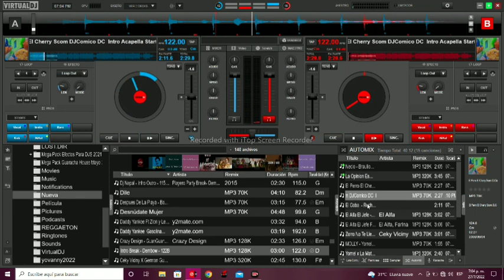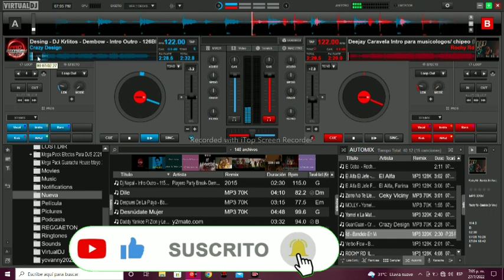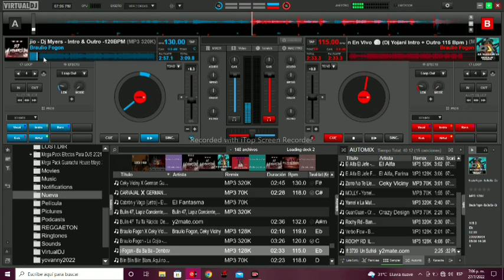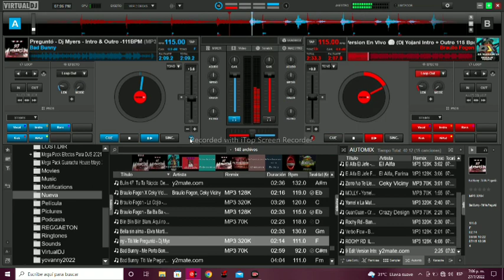pack dembow en intro para dj los mas pegao 2022 (pack de dembow en intro para dj 2022 link 👇👇👇